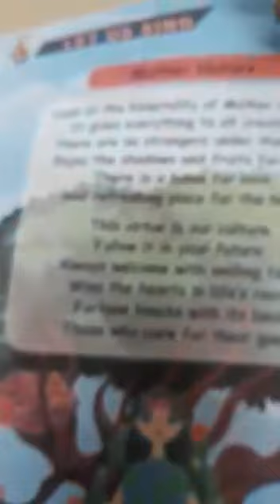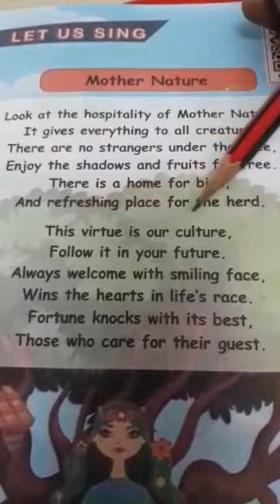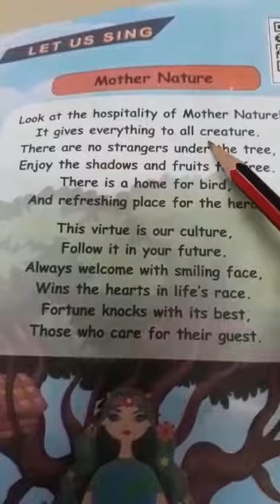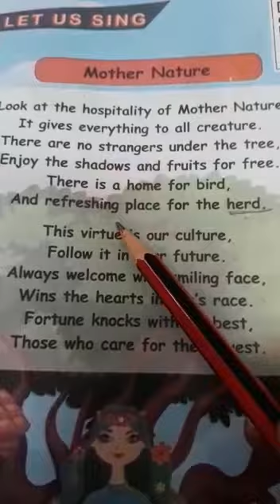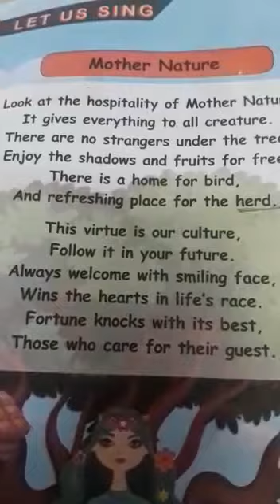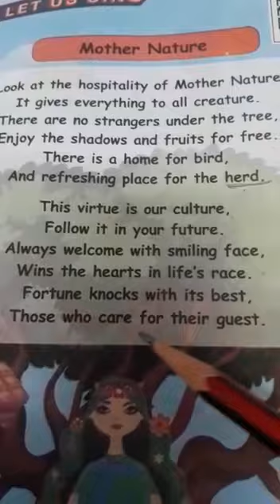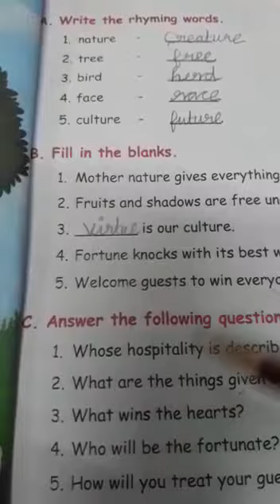Ln.1 poem Topic:Mother nature